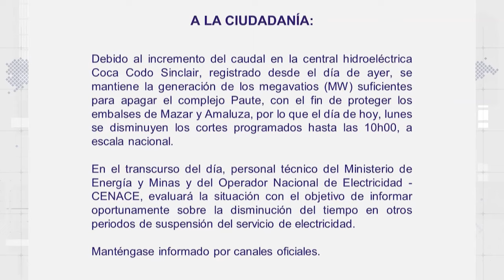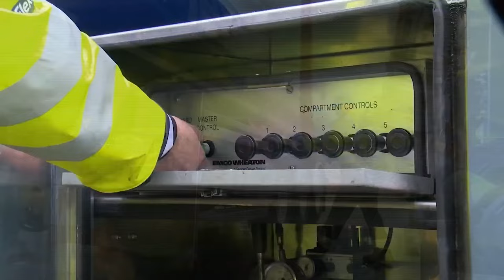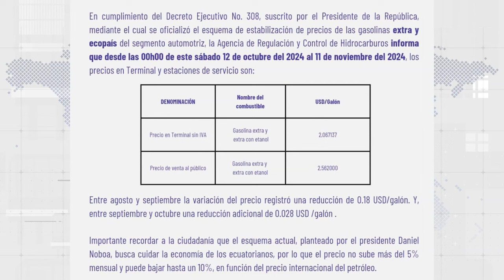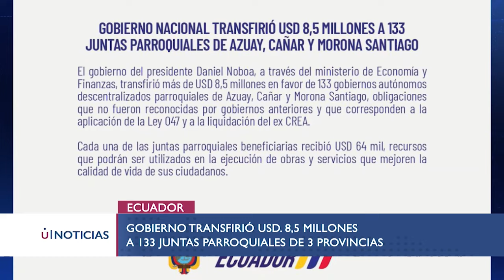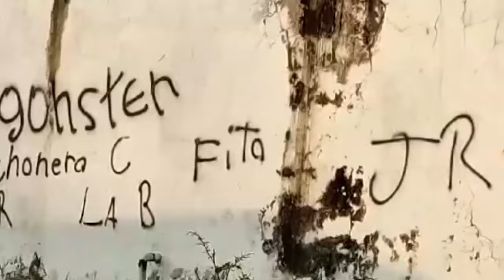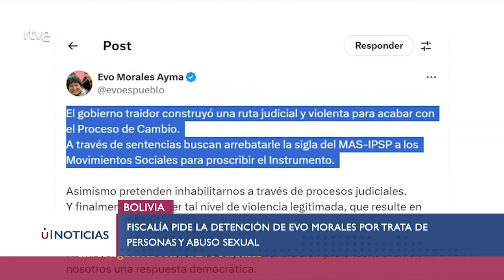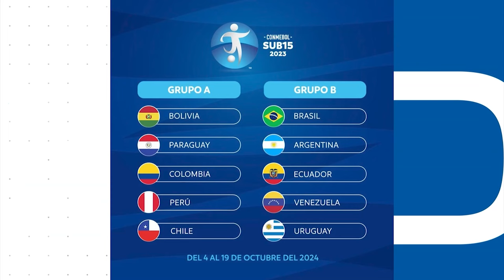NUEVOS HORARIOS DE CORTES DE LUZ EN ECUADOR - U NOTICIAS 14/10/2024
U Noticias Emisión Estelar con Sebastián Aguiño